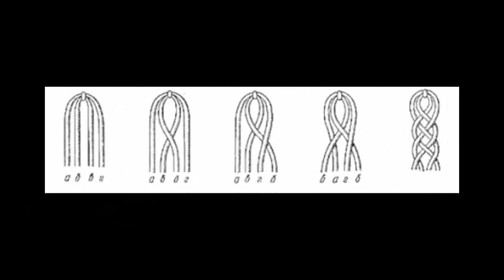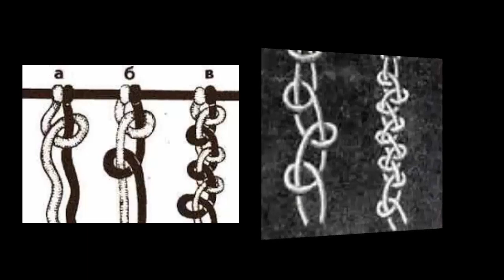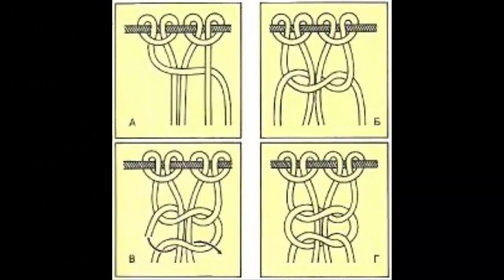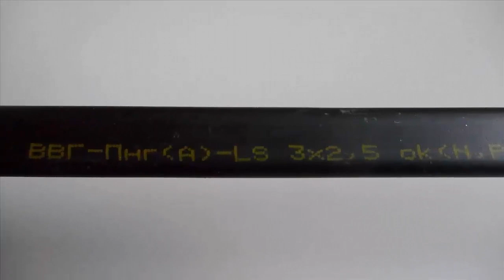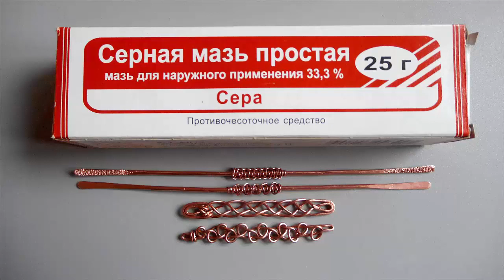КОЛЬЦА из медной проволоки в технике макраме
Канал ПОДЕЛКИ ИЗ представляет вашему вниманию мастер-класс по изготовлению колец из медной проволоки в технике макраме с чернением. Кольца в виде косички из двух и четырёх концов, а так же с использованием геркулесового узла и эффекта мятого металла.